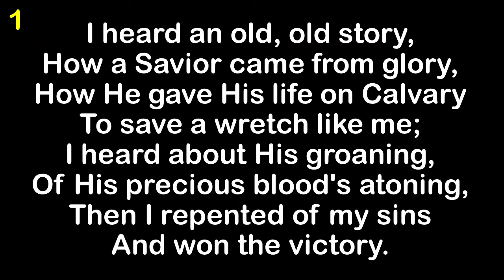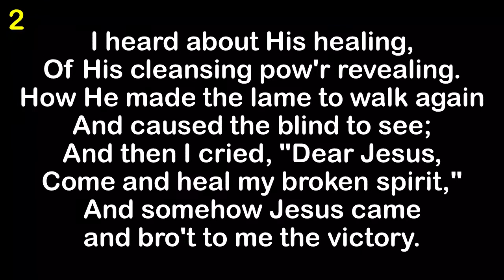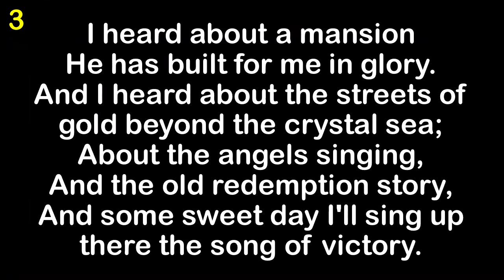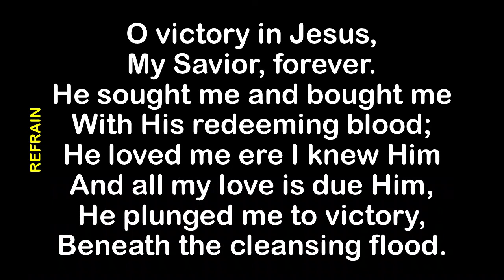Victory In Jesus